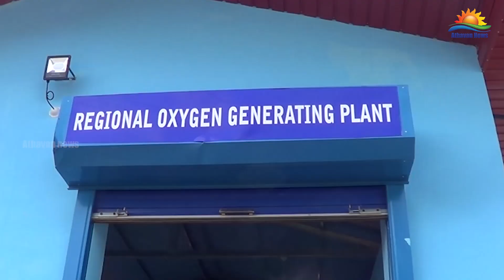மட்டக்களப்பு மாவட்டத்தில் முதலாவது ஒட்சிசன் உற்பத்தி நிலையம் !